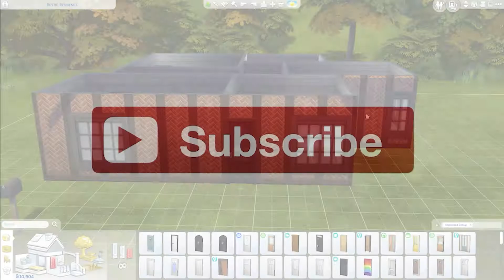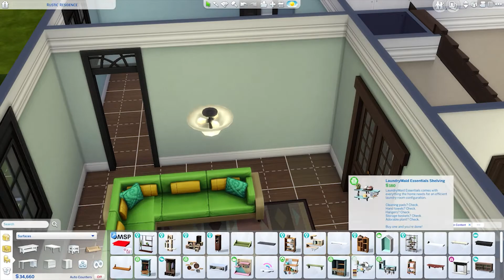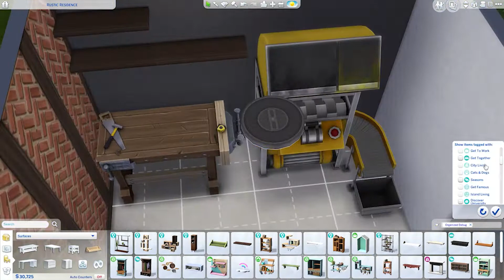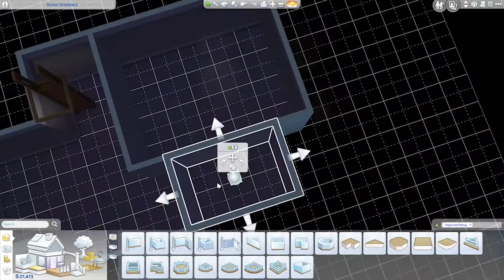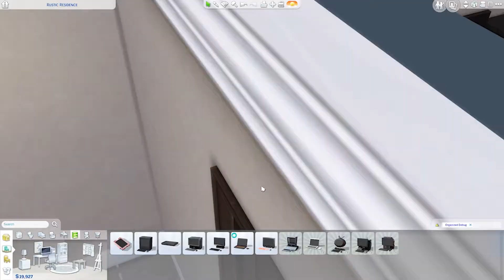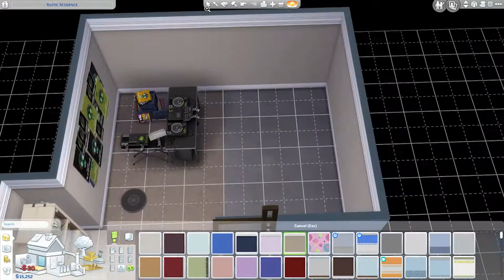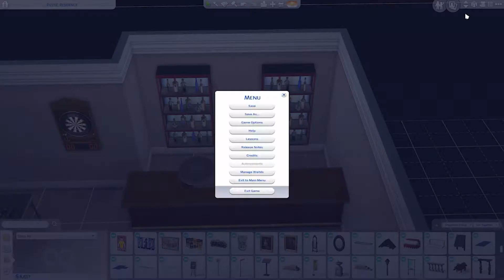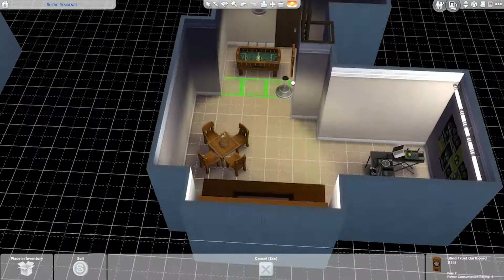[NO CC ● SEASONS] Rustic Family Dream | The Sims 4: Speed Build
Welcome to Rustic Family Dream! The dream home for any family. This house is furnished for a single parent or couple whose bedroom is in the attic as well as their bathroom. There is a bedroom for a girl on the ground floor as well as an office. In the basement there is a bedroom for a teen or young adult with a bathroom and a nice bar-like space to hang out with friends. Both in the house as in the backyard there are plenty of skillbuilding items!

[ Details ]
Origin ID: Philocalix
Value: §110.597
Lot size: 30 x 20
Bedrooms: 3
Bathrooms: 3

[ Time Stamps ]
00:15 Shell
02:40 Interior
11:50 Exterior
21:30 Screenshots